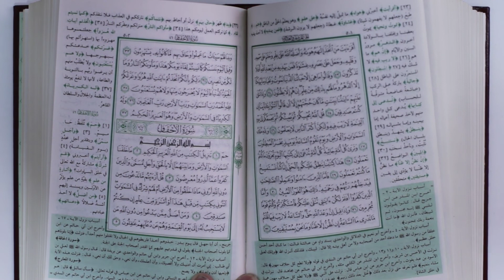Are we Muslim because of our parents or are we convinced its the truth?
Al Jathiya: 32 / Looking into more detail the word Mustayqin and its importance to us as Muslims living in the West.